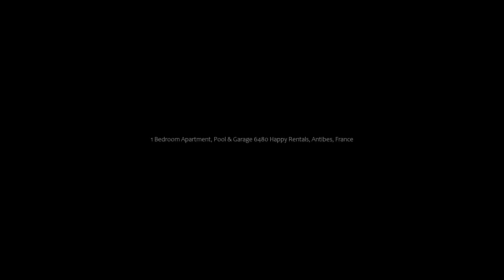1 Bedroom Apartment, Pool & Garage 6480 Happy Rentals, Antibes, France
1 Bedroom Apartment, Pool & Garage 6480 Happy Rentals, Antibes, France
About Property:
In the Cap d'Antibes district of Antibes, close to Salis Beach, 1 Bedroom Apartment, Pool & Garage 6480 - Happy Rentals has a garden and a washing machine. This property offers access to a terrace, free private parking and free WiFi. The property is non-smoking and is situated 800 metres from Ponteil Beach.

Boasting a DVD player, the apartment has a fully equipped kitchen with a dishwasher, an oven an...
Property Type: Hotel
Address: 49 Chemin de l'Ermitage, 06160 Antibes, France
Searching For
1. 1 Bedroom Apartment - Pool & Garage 6480 Happy Rentals - Antibes - France
2. 1 Bedroom Apartment - Pool & Garage 6480 Happy Rentals - Antibes - France Address
3. 1 Bedroom Apartment - Pool & Garage 6480 Happy Rentals - Antibes - France Rooms
4. 1 Bedroom Apartment - Pool & Garage 6480 Happy Rentals - Antibes - France Amenities
5. 1 Bedroom Apartment - Pool & Garage 6480 Happy Rentals - Antibes - France Offers and Deals
Audio Credit:
Track Title: Blank Slate
Artist: VYEN